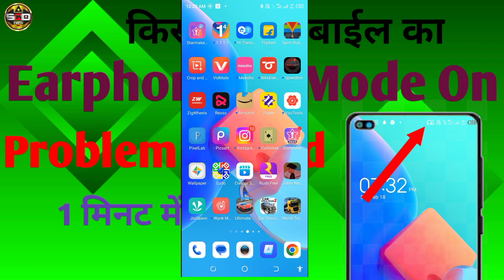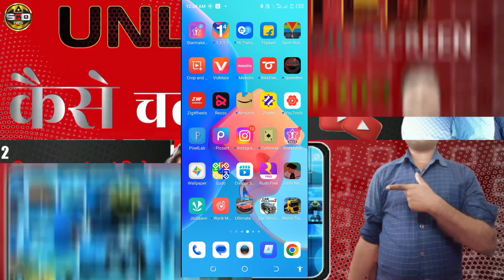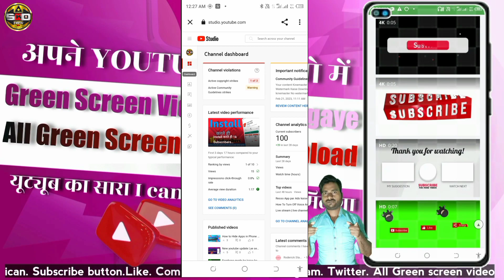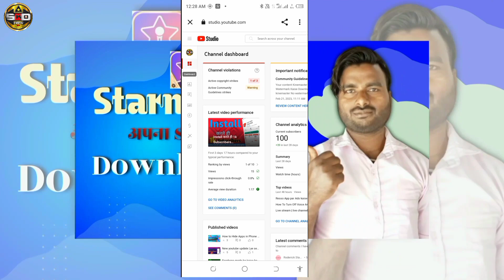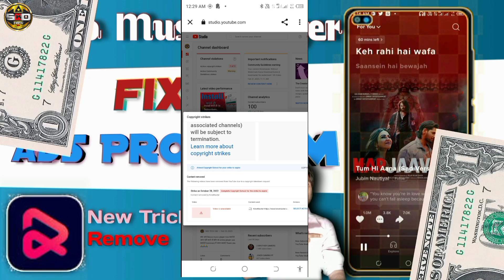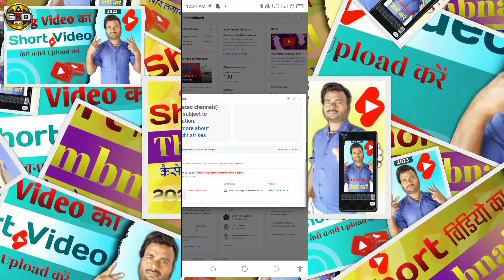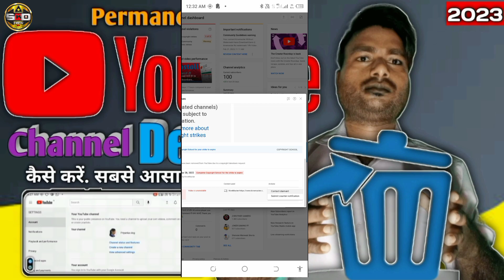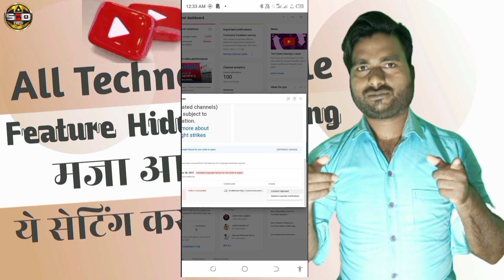Copyright Claim Kaise Hataye | How To Remove Copyright Claim On YouTube Video | Copyright Claim 2023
About this video:- Doston me is video me bataya hu ki copyright strike yani copyright claim apane video se hataye thank you🙏

copyright claim
copyright claim kaise hataye phone se
copyright claim kaise hatate hai video se
skd tech 3m

video recorder camera :- Techno mobile 5i

video editor :- pixellab

video quality :- mp4+hd

Topic cover -
1) skd tech 3m
2) SKD tech 3m in hindi
3) views kaise badhaye
5) promote youtube video
6) new youtuber
7) technical guruji
8) technical yogi
9) manoj dey
10) spreading gyan

अब यहाँ चले आईये मेरे सोशल नेटवर्क पर
Link.

Mr shravan - SKD TECH 3M